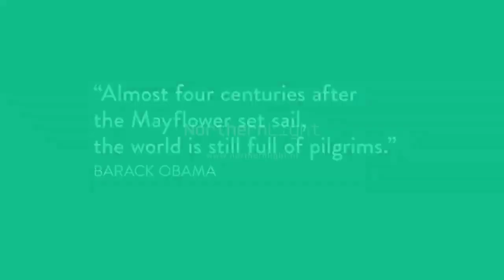Museum De Lakenhal | 'Pilgrims naar Amerika' - en de grenzen van vrijheid.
In 'Pilgrims naar Amerika’ onderzoeken wij de grenzen van vrijheid. De tentoonstelling toont de opmerkelijke reis van de Pilgrims aan het begin van de zeventiende eeuw. Van het Engeland waar ze vandaan kwamen, via de stad Leiden waar ze elf jaar in vrijwillige ballingschap verbleven, naar de wereld van de Native Americans die ze koloniseerden. Welke grenzen kwamen deze Pilgrims tegen in hun zoektocht naar vrijheid en hoe gingen ze met deze grenzen om? En wat vertelt het historische Pilgrimverhaal ons nu over grenzeloze vrijheid?

De looptijd van deze tentoonstelling zal nader bepaald worden in verband met de tijdelijke sluiting wegens het landelijke beleid met betrekking tot het coronavirus. Museum De Lakenhal is momenteel gesloten tot en met 20 mei 2020.

Film: Nothern Lights.